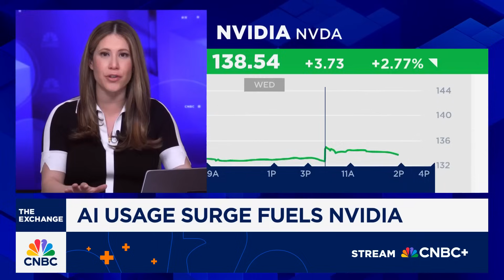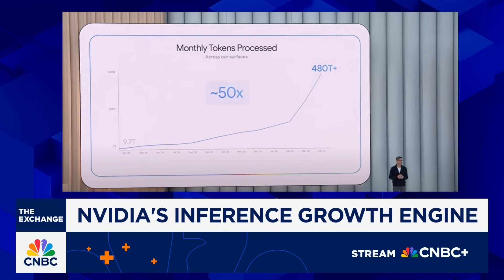Nvidia's inference growth engine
CNBC’s Deirdre Bosa joins 'Money Movers' to discuss AI usage surge fueling Nvidia.